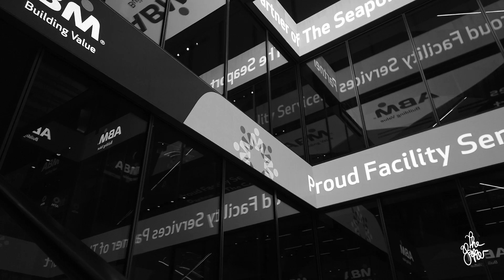NOIR NIGHT WALK PIER 17 Walking Tour New York City